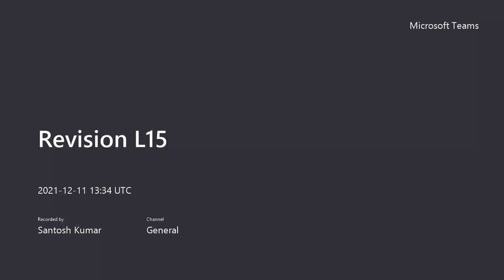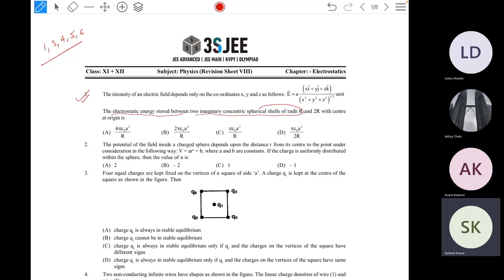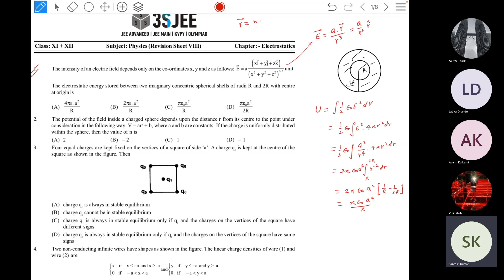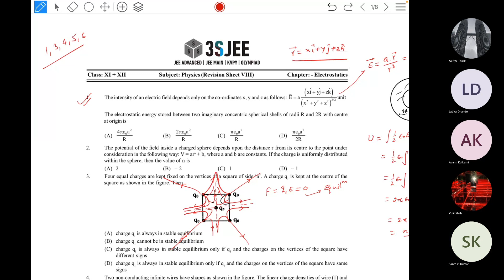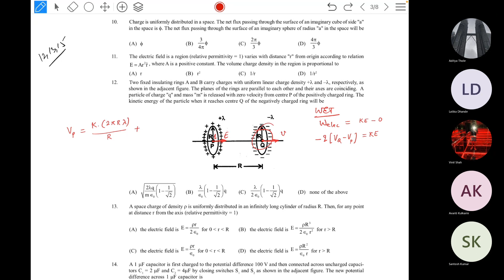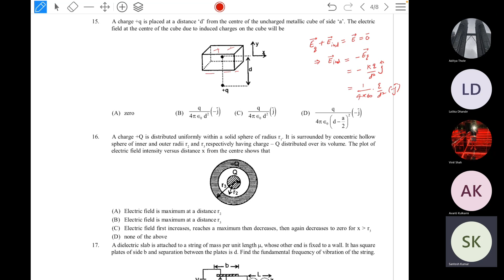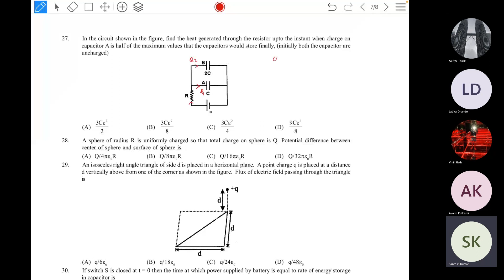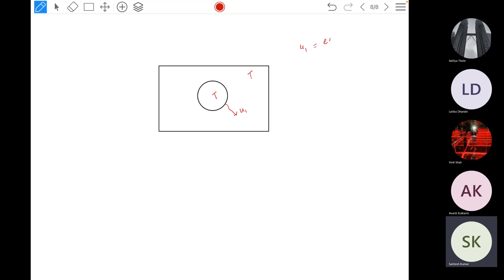Revision Lecture#15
Electrostatics Sheet Discussion